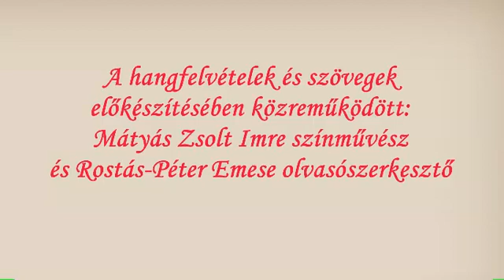106 Erdélyi Magyar Breviárium Matematika és dogmatika